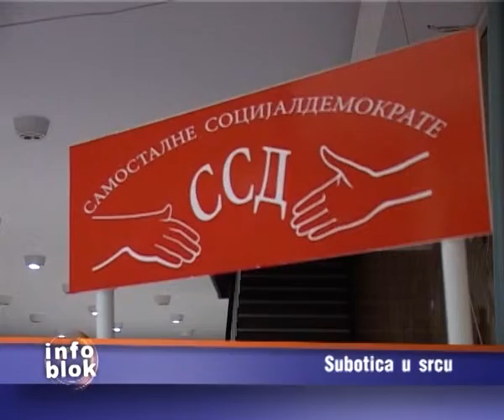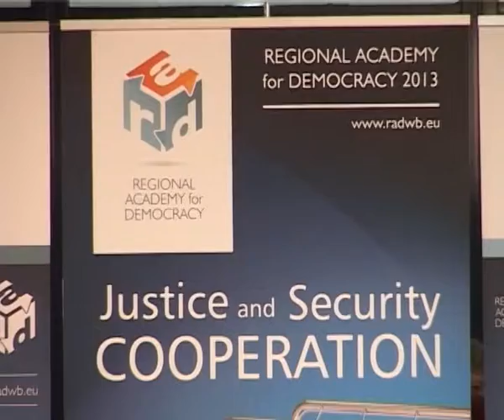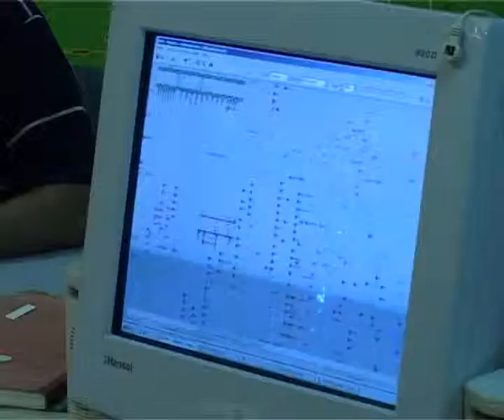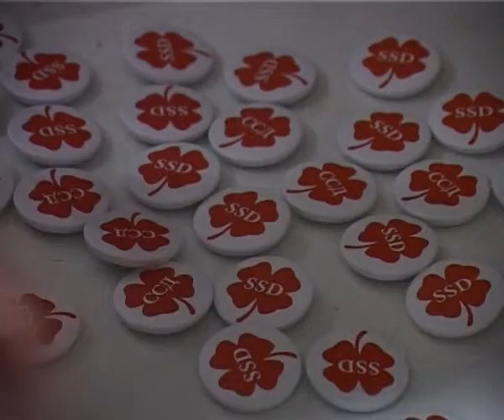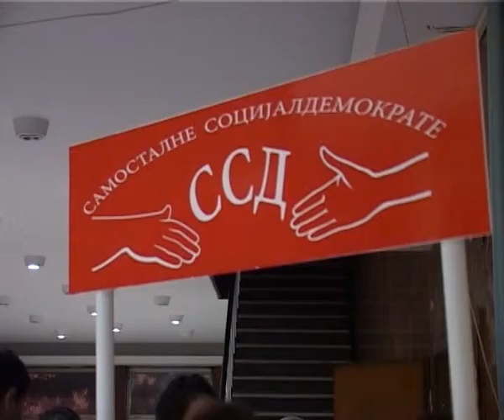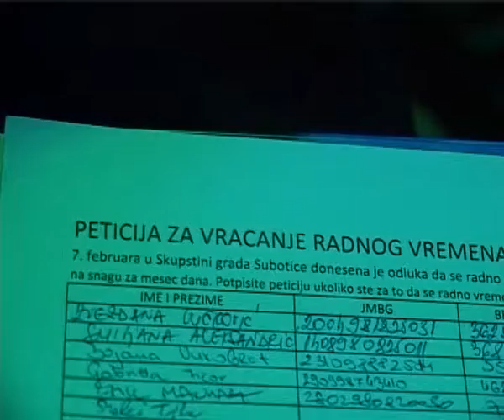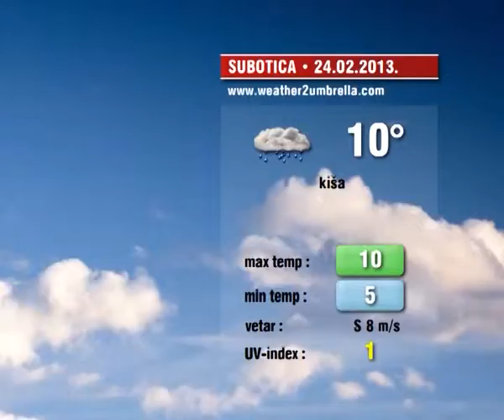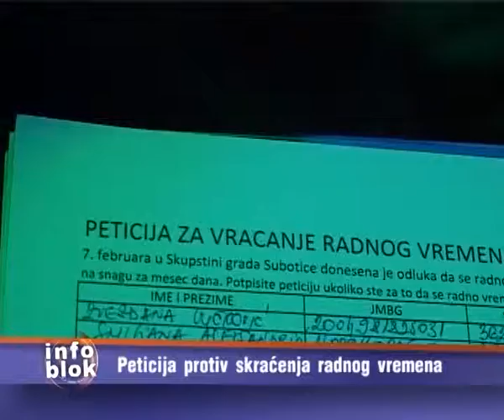Info blok 23.02.2013.